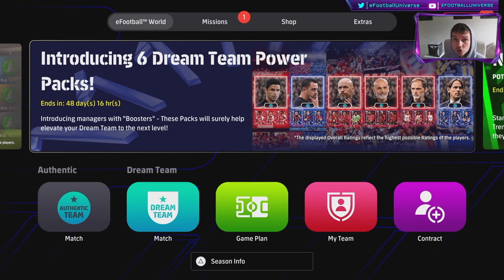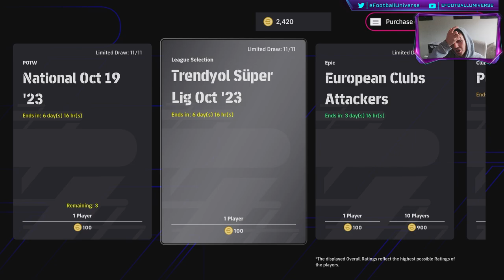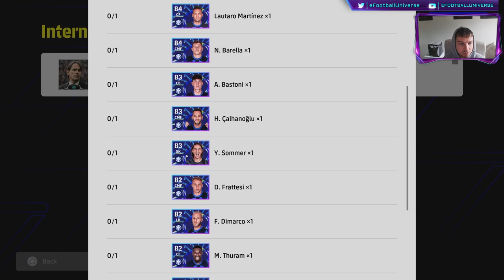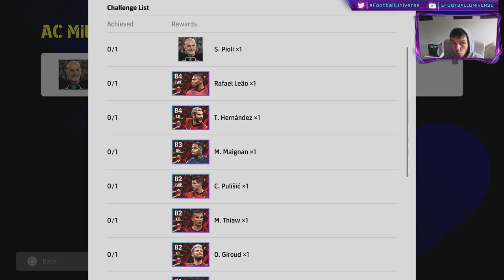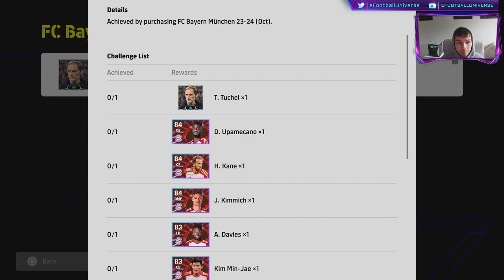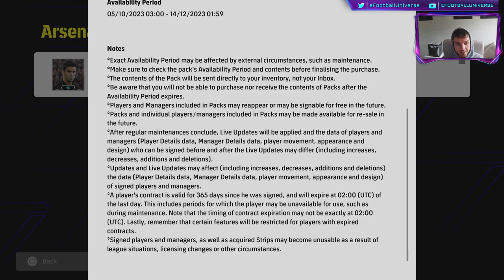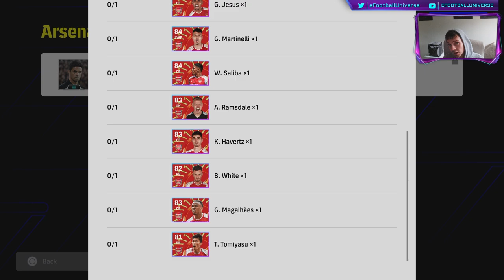eFootball 2024 | WEEKLY ROUNDUP - NEW CLUB PACKS, EVENTS & ALL YOU NEED TO KNOW